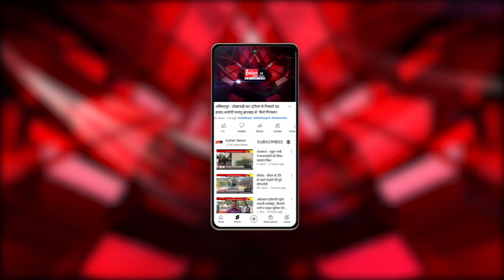Amravati : बजरंग दल ने कांग्रेस का पोस्टर फाड़ कर किया विरोध प्रदर्शन